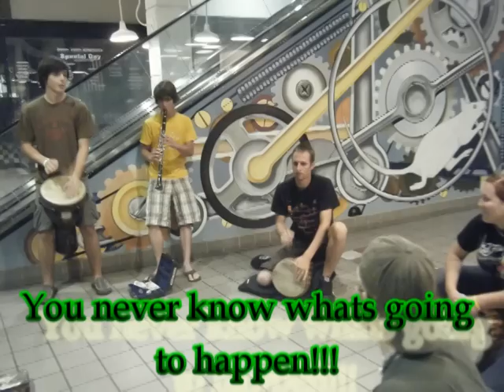Saturday Night Primetime!